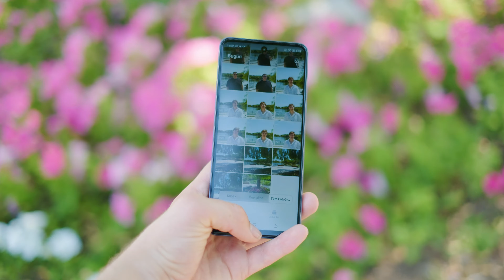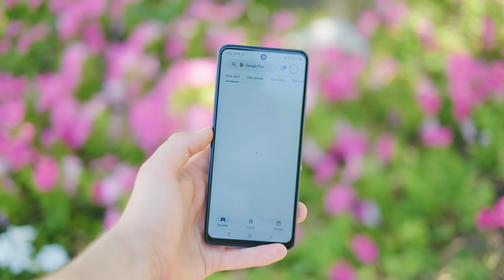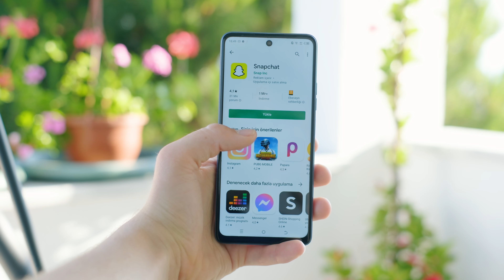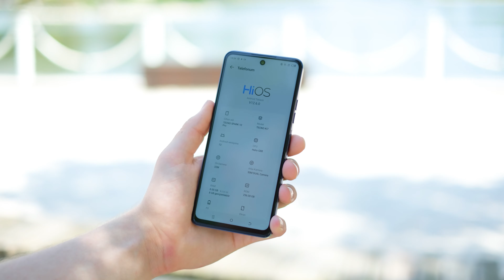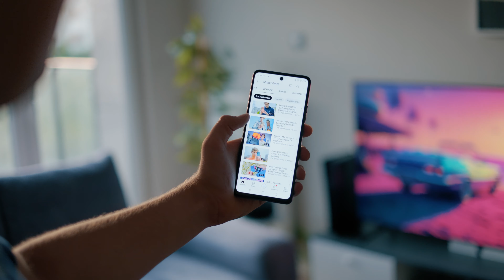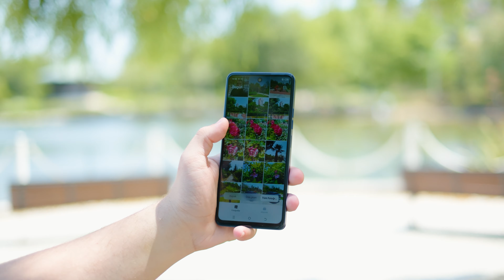Hem İddialı Hem Uygun Fiyatlı - TECNO SPARK 10 Pro İnceleme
Uygun fiyatına göre iddialı özellikler sunan TECNO SPARK 10 Pro modelini detaylı şekilde inceledim. TECNO'nun Türkiye fabrikasında üretilen cihaz, SPARK serisinde cam arka yüzeye sahip ilk model. Mediatek Helio G88 işlemci, 8 GB RAM, 256 GB depolama alanı, 6.78 inç boyutunda Full HD+ çözünürlükte 90 Hz ekran, 50 MP kamera ve 32 MP ön kamera cihazın öne çıkan özellikleri.